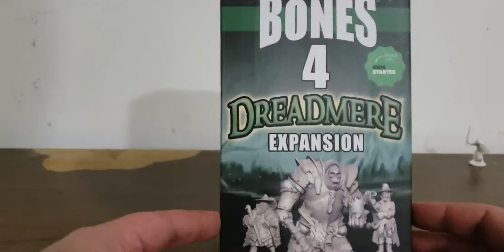Reaper Bones Kickstarter Unboxing part 11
Reaper miniatures Bones 4 Kickstarter Unboxing